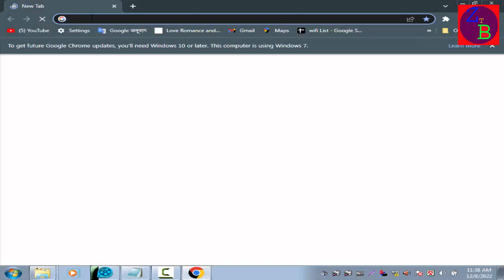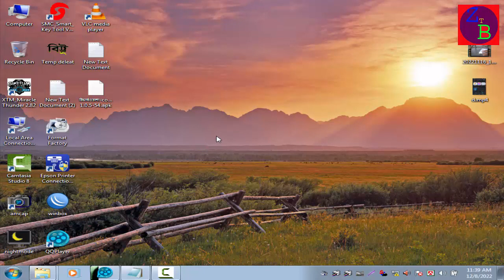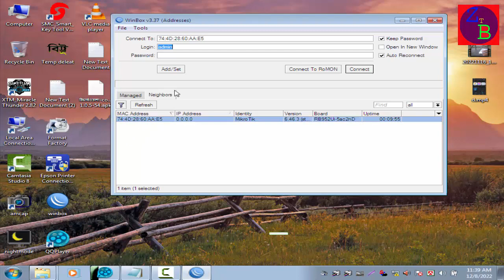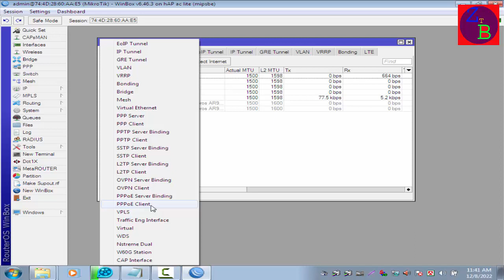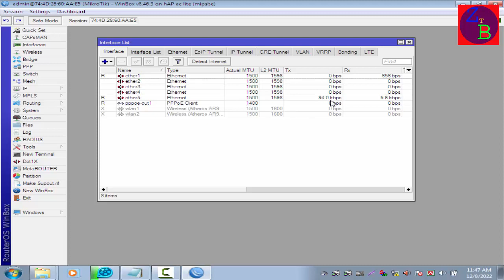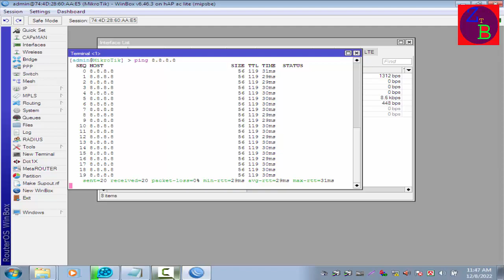Mikrotik Router Setup 1 মাইক্রোটিক রাউটার সেটআপ ১ -Zeeshan Tv Bangla